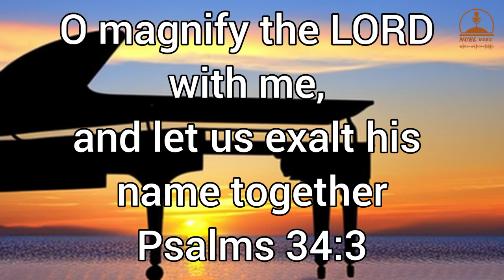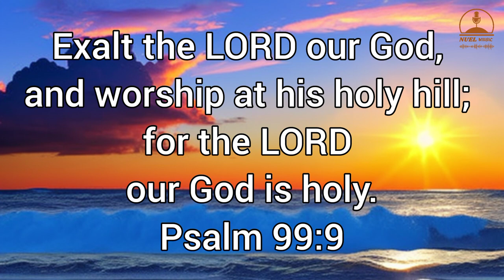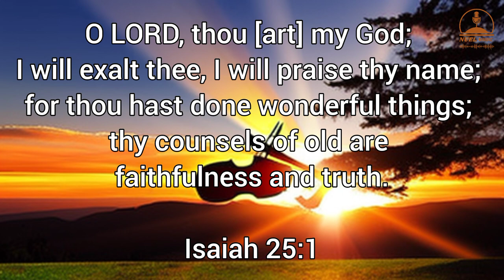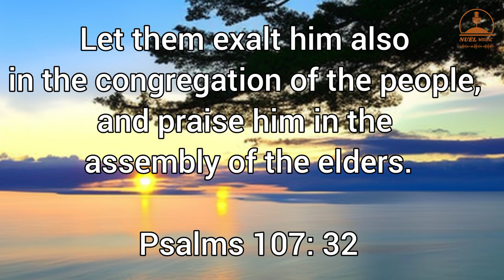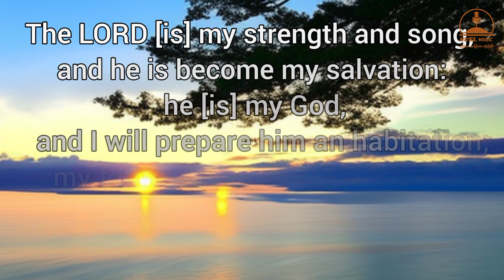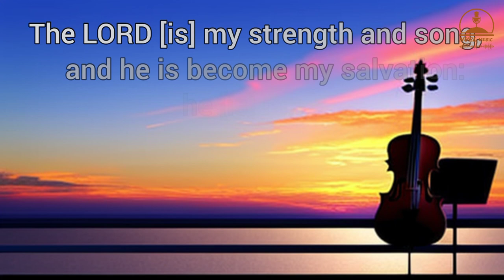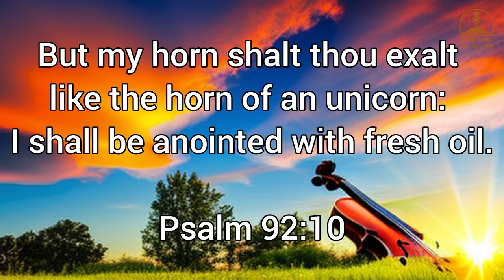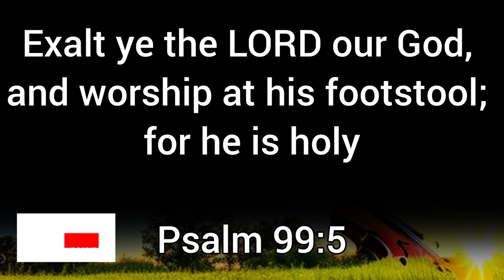Atmosphere Changing Worship Instrumental |Jesus Image|I Exalt Thee| Prayer | Meditation | Relaxation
Instrumental Worship Music Experience for Meditation, Worship, Prayer, Study, Sleep, Rest and Reflection.
May you experience the presence of Jesus as you listen, Amen.
Listen with headphones for an awesome experience.

Produced by Emmanuel Nduaguba.